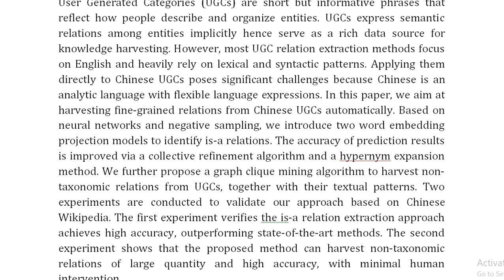Decoding Chinese User Generated Categories for Fine Grained Knowledge Harvesting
IEEE PROJECTS 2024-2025 TITLE LIST

Support Including Packages
Complete Source Code
Complete Documentation
Complete Presentation Slides
Flow Diagram
Database File
Screenshots
Execution Procedure
Readme File
Video Tutorials
Supporting Software
Support Specialization
24/7 Support
Ticketing System
Voice Conference
Video On Demand
Remote Connectivity
Document Customization